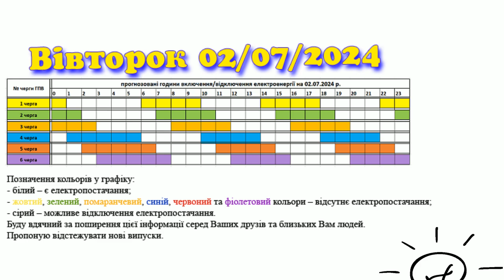Коли увімкнуть світло в Закарпатті? Графік 02.07.2024 р. 1L2634